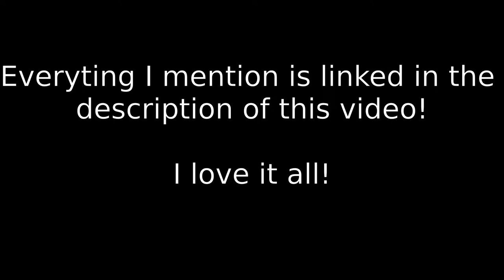99.5 FM Presents Poultry Love!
The announcer at 99.5 FM hears everything wrong! Poultry Love, Fat Life, Little f**k face! Geez!

I'm half deaf. I really heard "poultry love" when I was not paying attention. The rest is imagination.